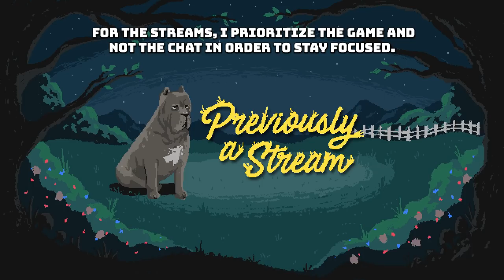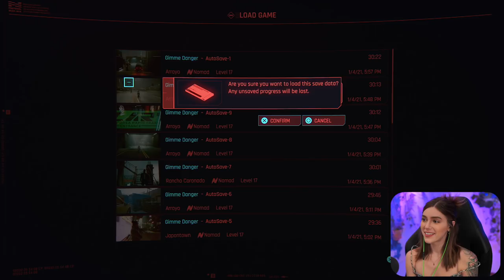Hanako's Parade (w/ Takemura) | Cyberpunk 2077 Pt.11 | Marz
In part 11, we make plans with Takemura to attempt a chat with Hanako Arasaka during the parade. We also take on Oda face to face before having a heart to heart with Johnny.
⯆ More Below ⯆

Richard Y ▪ Brandon H ▪ CountP ▪ Blake B ▪ NellY ▪ Espen B ▪ Xeromessiah ▪ JWaggy ▪ Simon ▪ Hamza R ▪ Owen W ▪  95Rockfan ▪ Dark Rahl ▪ TheCursedAndTorn ▪ 1baq6 ▪ Devin L ▪ Rafi M ▪ Bishop ▪ Antonio A ▪ Pat▪ Wanda ▪ Kay ▪ Shiz ▪ Cryora ▪Thomas P ▪ Lee N ▪ MetalKharn ▪ Jason L ▪ Roy E ▪ Kintoki ▪ Tanner S ▪ Tristan M ▪ Marc V.D.S ▪ Nugs ▪ Michael C ▪ Alex S ▪ Yasmin ▪ Kentarre ▪ Rodrigo F ▪ Septimus C ▪ Aj L ▪ JonD R ▪ Marc J ▪ Omar A ▪ Rudy R ▪ Areeb H ▪ Davis R ▪ Richard S ▪ Jason ▪ Brooke F ▪ Alberto H ▪ Christian L ▪ Andrew A ▪MichaltheForwarder ▪Luciano ▪ Sam R ▪ Nicolas R ▪ Mitch R ▪ Donut Bandit ▪ John G ▪ SVmax ▪ Carlos O ▪ Colton T ▪ Ryan M ▪ Akatosh ▪ David H  ▪ Alex ▪ Robert G